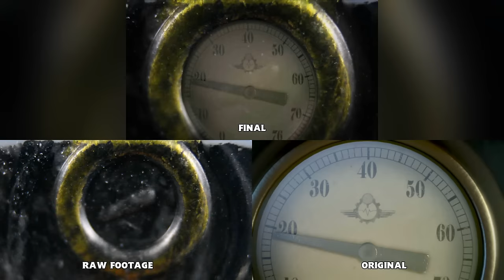Comparison: Sodor's Legend of the Lost Treasure HO/OO Remake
Suitable for all audiences
Here is a simple comparison showing the similarities and differences between the final video, raw footage and the original movie. Enjoy.